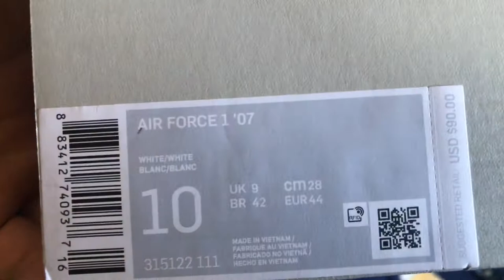My Air Force 1 collection! 🔥🔥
Hey guys! Mamba gang! Here is something different . My Air Force 1 collection! Check it out let me know what you think